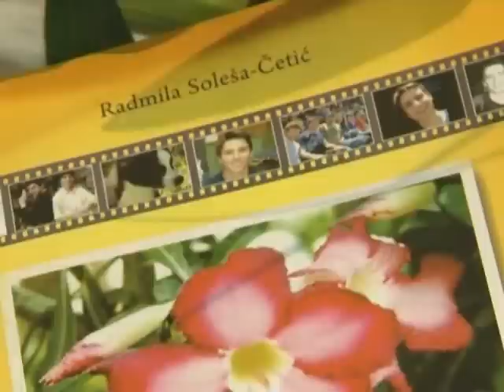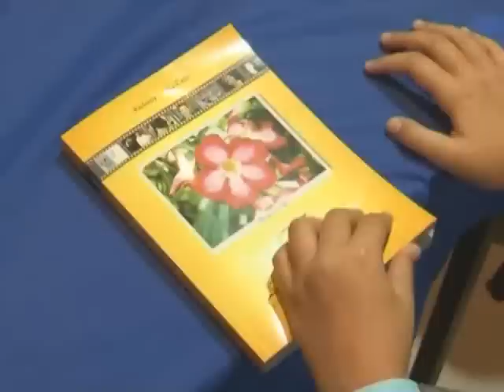Tine, Sine Moj - promocija knjige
U Bihaću 6. augusta 2011. godine u Gradskoj Galeriji održana je promocija knjige 'Tine, Sine Moj' autorice Radmile Soleša Četić. Pogledajte više detalja na njenoj porodičnoj stranici